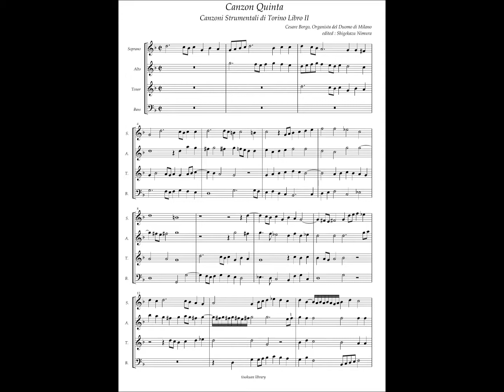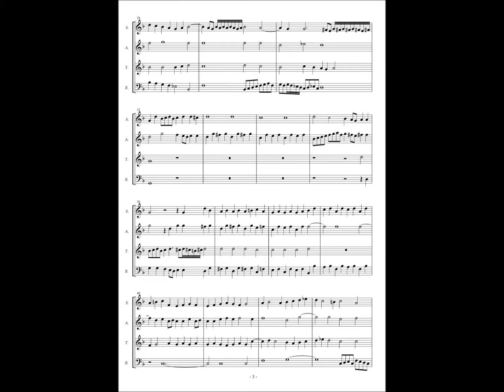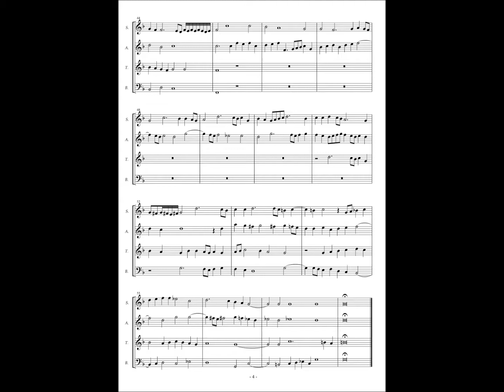Cesare Borgo, Canzon 5 - Torino Manuscript version